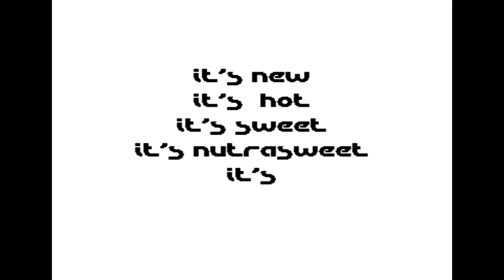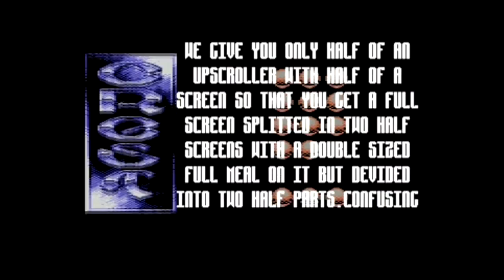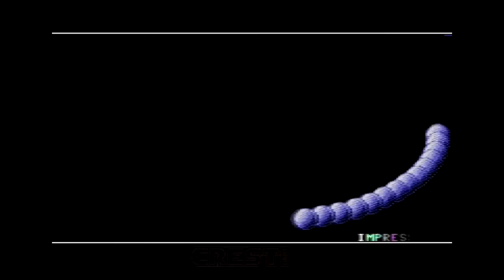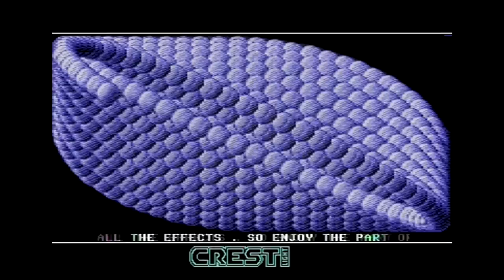Crest - Crest Light - C64 Demo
Quench your thirst, enjoy some Crest Light - Released at the Hurricane & Brutal Summer Party 1992...

Section Select:

# Crest Light: 0:00
# Coke Light: 2:12
# Pepsi light: 3:52
# Sprite light: 7:30
# Fanta light: 11:04
# Sunkist light: 13:14
# Mirinda light: 17:03
# Neon light: 20:21

Credits :

Code Crossbow of Crest
    Vision of Crest

Music Deek of Crest, Digital Syndicate, Vibrants
    DRAX of Crest, Vibrants
    MSK of Crest
    Xayne of Beat Machine, Crest

Graphics Crossbow of Crest
    Mac
    Slice
    Vision of Crest

Text Crossbow of Crest
    Goldrush of Crest
    Vision of Crest